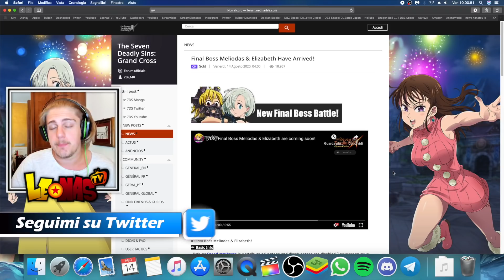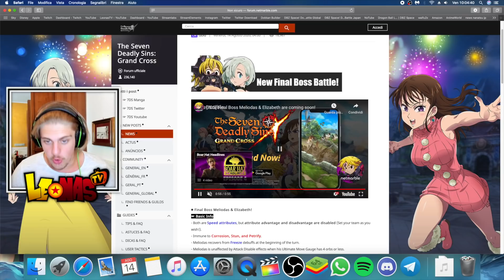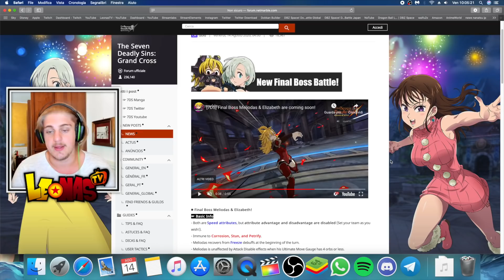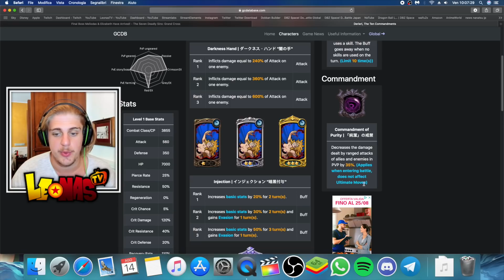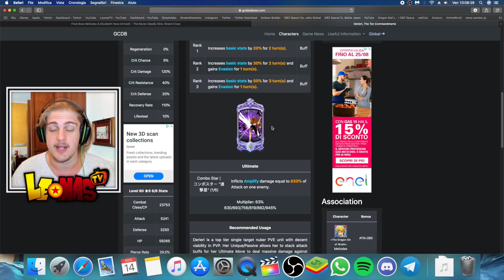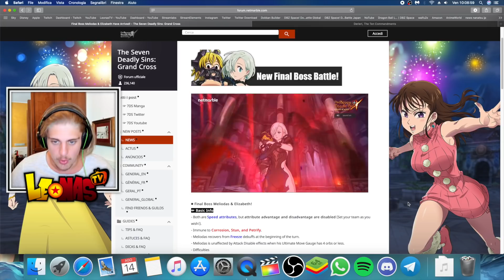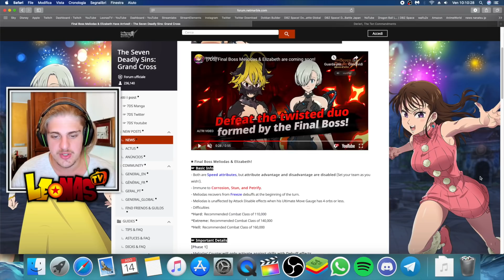È CONFERMATO!! ARRIVA DERIERI SUL GLOBAL😱! NUOVO FINAL BOSS! - Seven Deadly Sins Grand Cross ITA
BIG NEWS INASPETTATE, SETTIMANA PROSSIMA DERIERI E MEL/LIZ FINAL BOSS! ERA IL MOMENTO? PARLIAMONE! GUARDATEVI TUTTO IL VIDEO, GRAZIE E BUONA VISIONE!!!

500 LIKE PER QUESTO VIDEO VERAMENTE STRAORDINARIO SE VOLETE UN PROSSIMO EPISODIO ANCORA PIÙ SPECIALE, VI RINGRAZIO COME SEMPRE E... ELLETSEGOOO BOYSSS!!! ;)

►VUOI UN'ACCOUNT CON MIGLIAIA DI STONE PER INIZIARE AL MEGLIO? ECCO IL SITO CHE FA PER TE:

●▬▬▬▬▬▬ SOCIAL NETWORK ▬▬▬▬▬▬●

●▬▬▬▬▬▬ COLLABORAZIONI ▬▬▬▬▬▬●